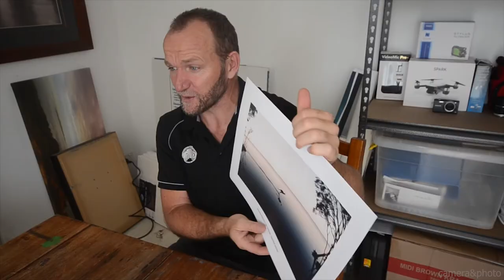KANGAROO ON WATER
This is a "How Did You Shoot That" (HDYST) episode. Its the back story of my best selling image. Please don't try and take a photo of the screen to steal the photo. That would be a) illegal and b) it would look rubbish.